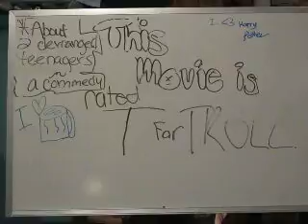commercial debate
The commercial we had to make for our 7th grade debate video.